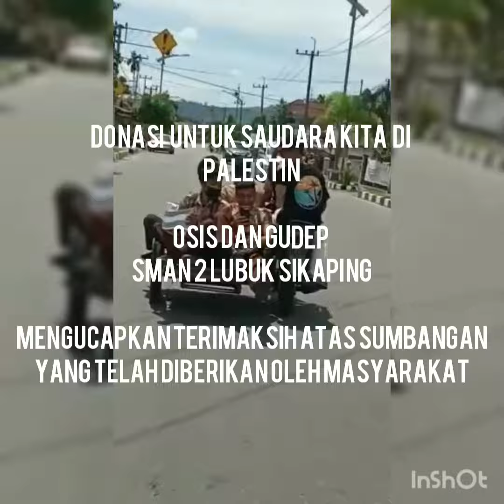Donasi Palestine oleh OSIS dan Gudep SMAN 2 Lubuk Sikaping Tahun 2021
Kegiatan Donasi dilaksanakan oleh seluruh anggota OSIS dan Gudep SMAN 2 Lubuk Sikaping yang diadakan pada hari sabtu tanggal 22 Mei 2021

ucapan terimakasih kepada seluruh elemen masyarakat yang telah menyumbangkan sedikit rezekinya semoga mendapatkan pahala di sisi Allah SWT... aminn yra🙏🏻

donasi akan diserahkan secepatnya kepada instansi resmi yang sdh di tentukan oleh Pemerintah Indonesia kepada tiap-tiap Kabupaten/Kota